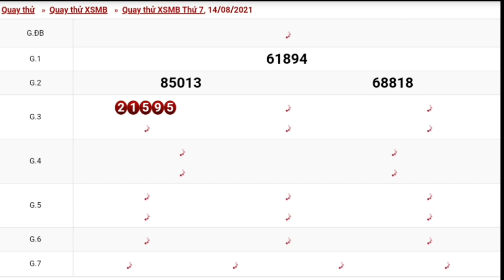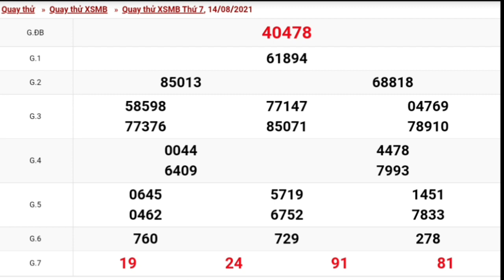XSMB•Quay Thử Dự Đoán kết Quả Xổ Số Miền Bắc Thứ 7 Ngày 14/08/2021